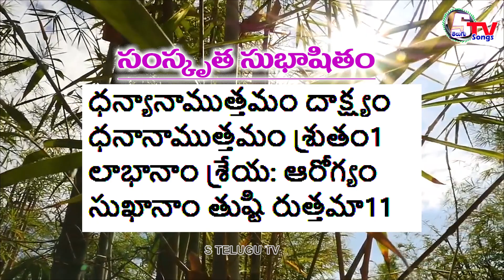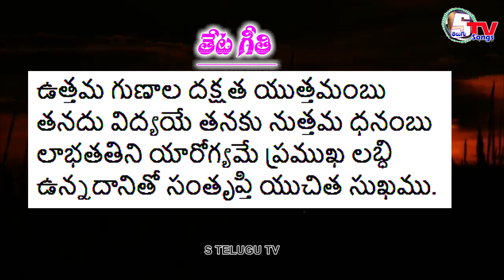Dr.అయినాల పద్యనైవేద్యం 1507 | inala Padyanaivedyam | inala Malleswara Rao | Satyanarayana Vempati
సుభాషితం:
ధన్యానాముత్తమం దాక్ష్యం
ధనానాముత్తమం శ్రుతం1
లాభానాం శ్రేయ: ఆరోగ్యం
సుఖానాం తుష్టి రుత్తమా11

తేటగీతి:
ఉత్తమ గుణాల దక్షత యుత్తమంబు
తనదు విద్యయే తనకు నుత్తమ ధనంబు
లాభతతిని యారోగ్యమే ప్రముఖ లబ్ధి
ఉన్నదానితో సంతృప్తి యుచిత సుఖము.

భావం: ఉత్తమమైన గుణాలలో దక్షత అత్యుత్తమమైనది. విద్యాధనమే అన్నిటికన్నా ఉత్తమమైన ధనం. లాభాలలో ఆరోగ్య లాభమే ఉత్తమమైనది. సుఖాలలో.. ఉన్నదానితో తృప్తిని పొందే సుఖమే ఉత్తమమైనది.